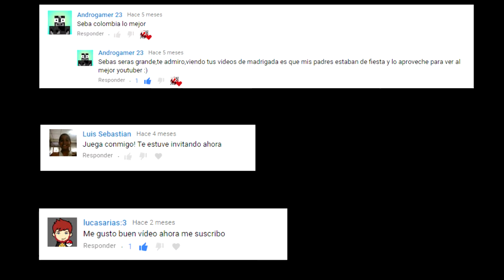GRACIAS A TODOS.... HE VUELTO !!!!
HE VUELTO GENTE! DESDE AHORA VIDEO DIARIO! ACTIVEN LAS NOTIFICACIONES PARA QUE NO SE PIERDA NINGUN VIDEO !!